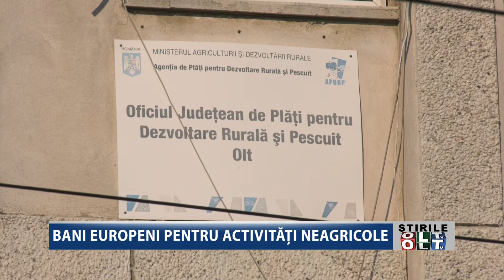BANI EUROPENI PENTRU ACTIVITATI NEAGRICOLE 2010